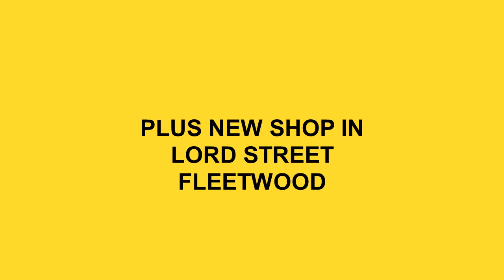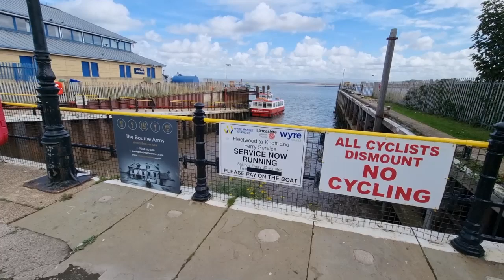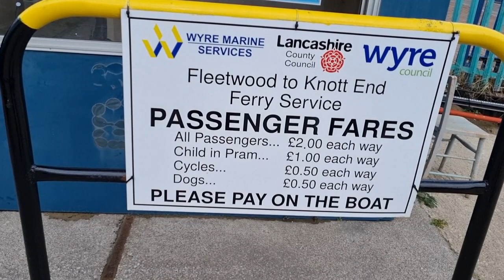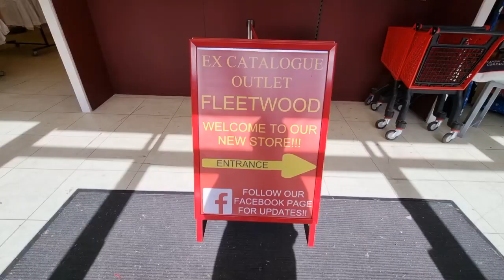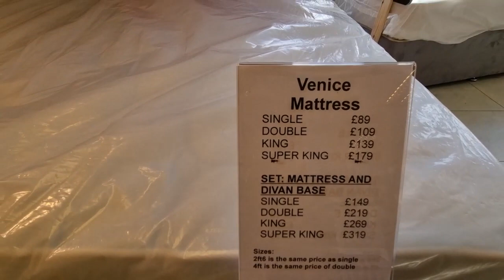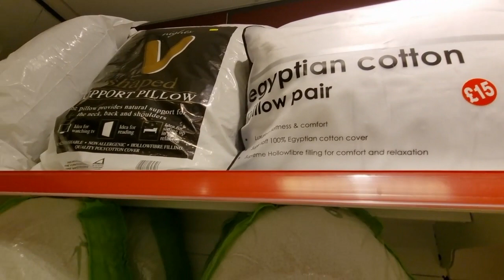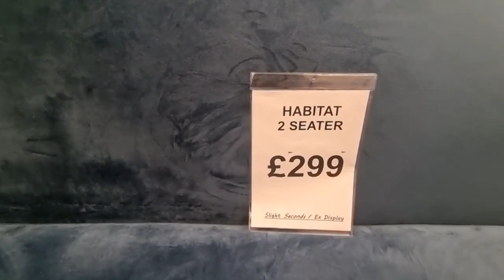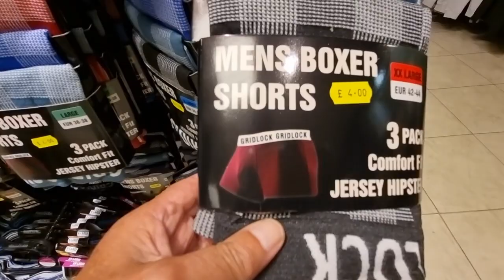BUILDING BLACKPOOL BETTER PART 379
FERRY TRIP AND VISIT TO NEW SHOP IN LORD STREET FLEETWOOD==THE FERRY SAVED YESTERDAY BY WYRE COUNCIL AND LANCASHIRE COUNTY COUNCIL